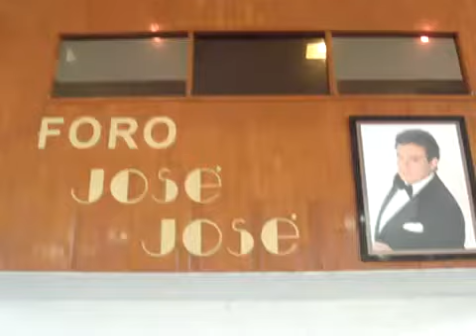LAS QUE AMAN A JOSE JOSE X SE